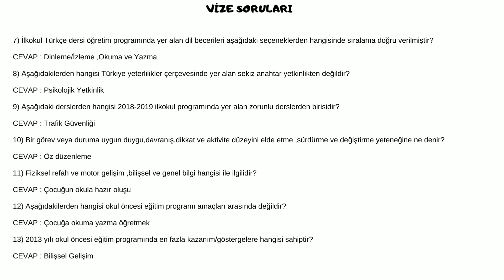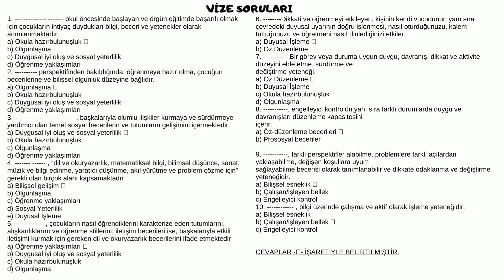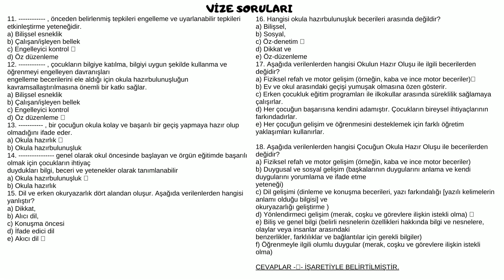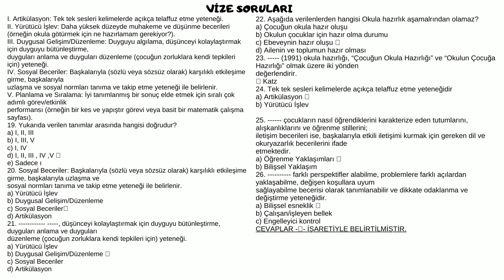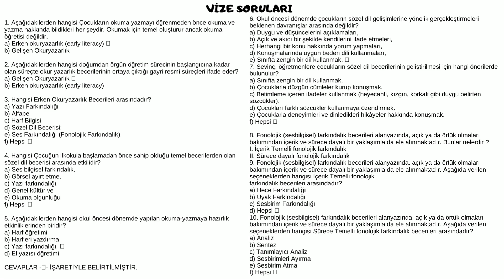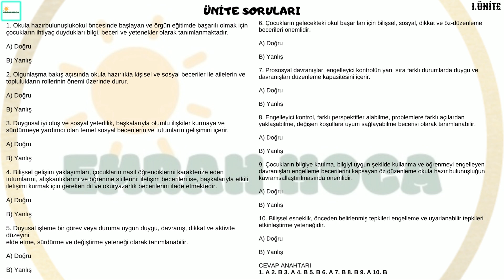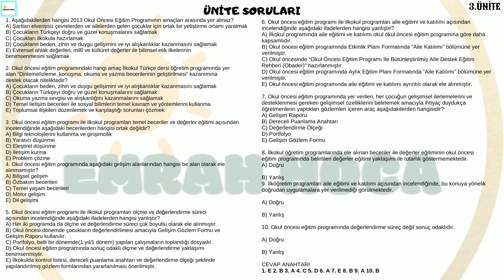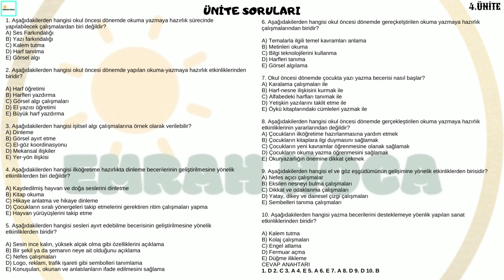İLKOKULA HAZIRLIK VİZE ÇIKMIŞ SORULAR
BEĞENİ VE YORUMLARINIZ İÇİN TEŞEKKÜRLER...

i̇lkokula hazirlik auzef 4. sınıf,
i̇lkokula hazirlik auzef 4.ders,